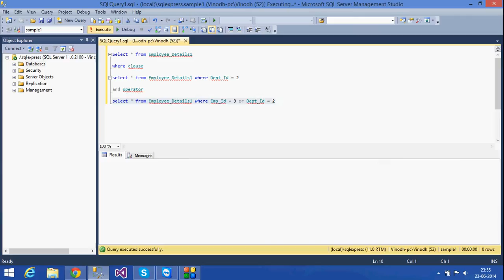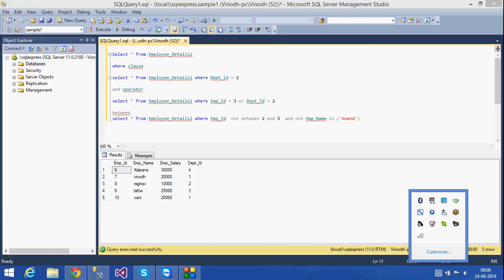6. SQL Server Tutorial -Telugu (AND/OR/Between/Where)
explaining about Where clause ,AND ,Or ,Between Operators